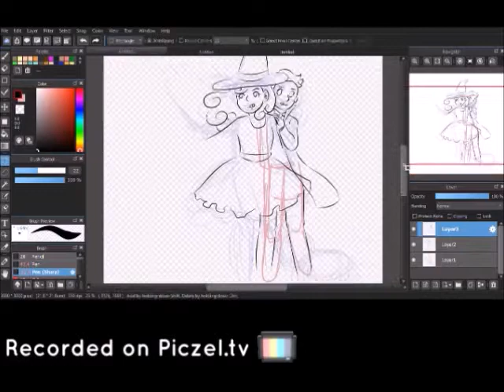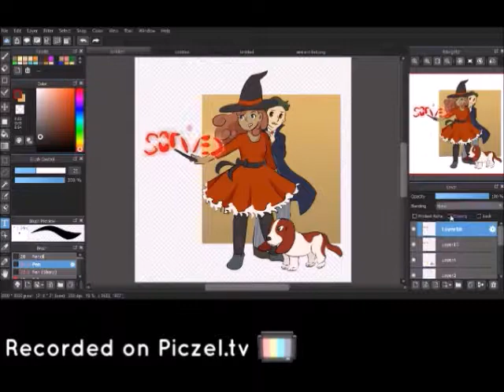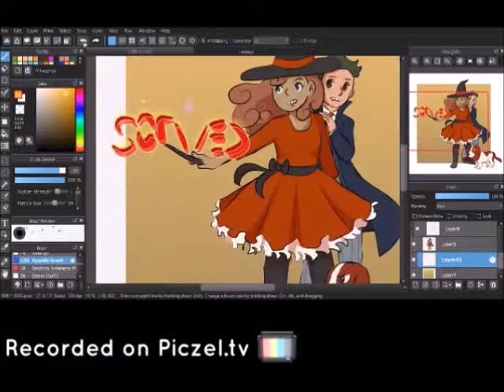[VO] Speedpaint: Katrielle de Spell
Phew! I don't know why I get so nervous, I used to run a character voice blog... guess it's the fact that I'm being me =u="
Art Program: Medibang Paint Pro
Common Tools: Star 05 XP-Pen Tablet, WMM